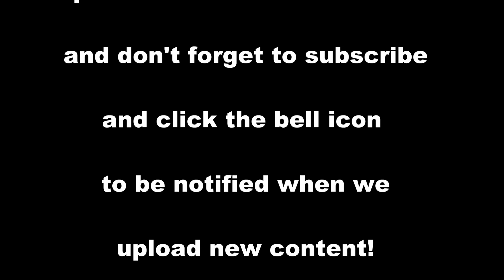Birdwatching the Sherwood Arboretum with the Sony RX10IV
The Sherwood Arboretum located in the suburb of Sherwood to the south west of Brisbane is the perfect place to pick up a large mix of species from water birds, forest birds and even some raptors. All the video was shot with the Sony RX10IV and the calls recorded using the Sennheiser MKE 400 short shotgun microphone.

I have provided affiliate links below which if you use these to purchase your next camera earn this channel a small commission and help us to continue to bring you great content.

Gordon King

Sony RX10IV:

Sennheiser MKE 400 (with dead cat and XLR adapter):

Bose QuietComfort 35 Series II:

Manfrotto Travel Befree Live Aluminium Tripod Twist, Video Head, Black, Compact (MVKBFRT-LIVEUS):

If you enjoyed this video, click to like and subscribe and if you would like to be notified of new uploads then don't forget to click on the bell icon, Thank you!